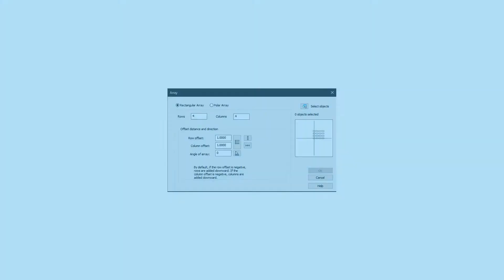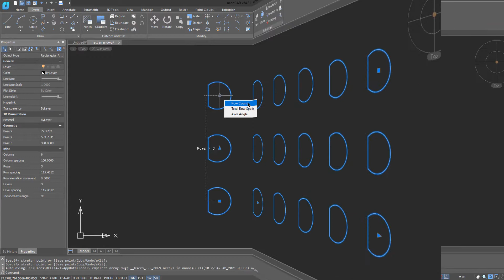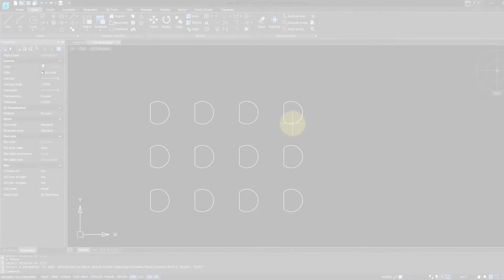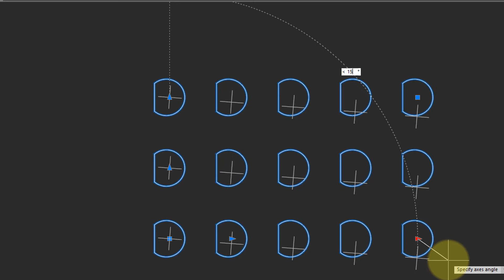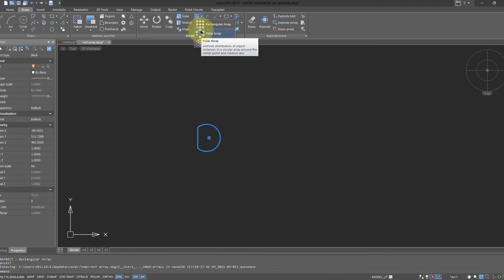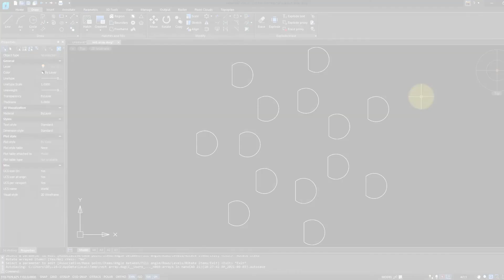Working with Interactive Arrays in nanoCAD - Lesson 44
nanoCAD 21 introduces parametric arrays that are interactive. Instead of specifying their look with a dialog box or at the command line, you now interact with them while drawing the array. In this video, you learn how to work with interactive arrays:
  • How to create rectangular and polar arrays interactively
  • Editing arrays using grips
  • Creating 3D arrays

Download the latest version of nanoCAD Platform with 5 professional modules and use it free for 30 days to experience all nanoCAD benefits